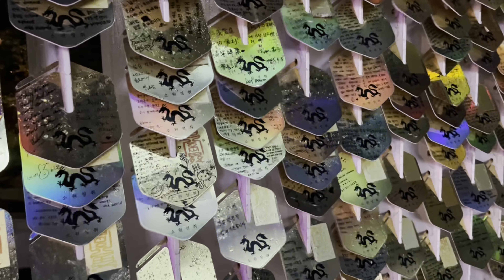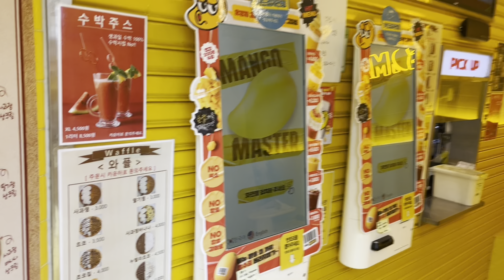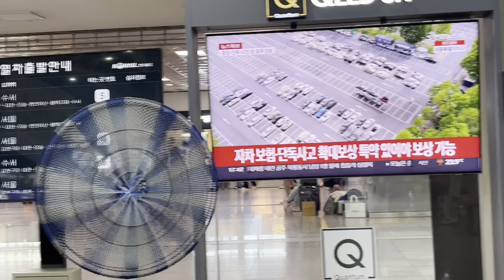Busan, South Korea (Summer Vlog #5)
We got to experience the quirky, magical seaport town of Busan (South Korea’s second most populous city)